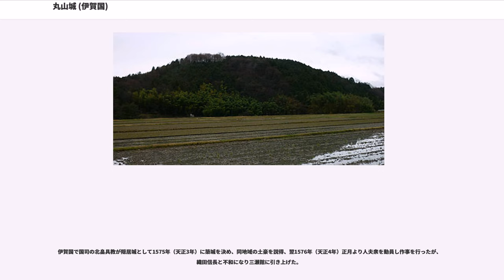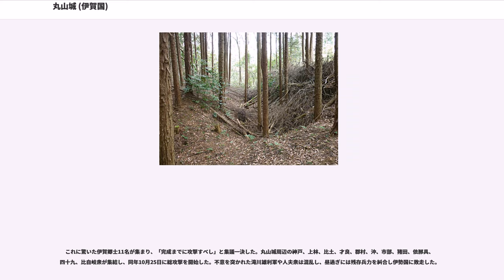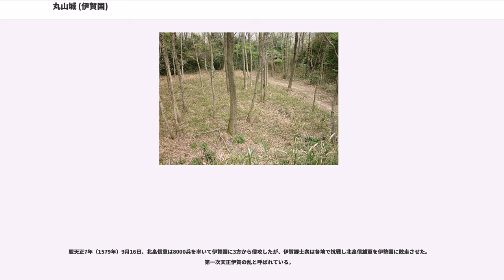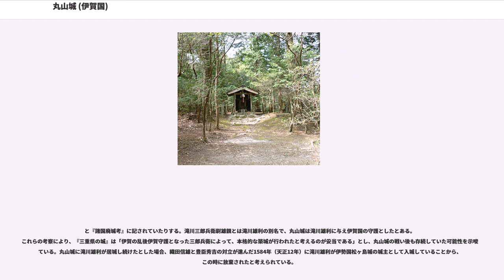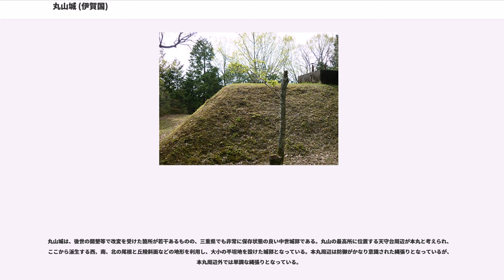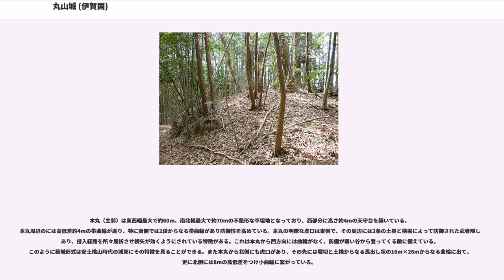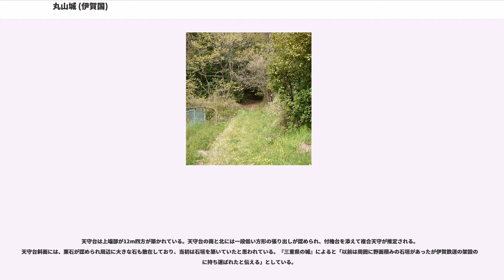丸山城 (伊賀国)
丸山城（まるやまじょう）は、三重県伊賀市枅川（ひじきがわ）周辺にあった日本の城。

丸山城は伊賀盆地の中央に位置し、標高180-210mの独立した丘陵に築かれた。城名については、城山が丸い形をしていたことから名づけられている。周辺の水田との比高は20-60mで、丸山の最高所213mに天守台を設け、丘陵全体に大小の曲輪を配置し、当地域では最大規模になる。伊賀国の中世城郭は単郭方形構造の中心に居館を持つのを基本形式にしているが、本城は軍事施設としての大規模な城郭で、比自岐川、木津川が堀として機能を果たし、天然の要害でもあった。また比自岐川の対岸には、滝川三郎兵衛城、嵯峨尾主馬城と呼ばれる小規模城郭が認められる。

伊賀国で国司の北畠具教が隠居城として1575年（天正3年）に築城を決め、同地域の土豪を説得、翌1576年（天正4年）正月より人夫衆を動員し作事を行ったが、織田信長と不和になり三瀬館に引き上げた。

北畠氏の養子となっていた織田信長の次男・北畠信意（織田信雄）は、伊勢国を掌握すると伊賀国の領国化を狙っていたが、1578年（天正6年）2月、伊賀国の郷士下山甲斐が北畠信雄を訪れ、伊賀国への手引きを申し出た。北畠信雄は同年3月家臣滝川雄利に丸山城の修築を命じた。

これを知った伊賀国郷士衆は驚き、丸山城の西にある天童山に密偵を送り、築城の様子をうかがった。この時の様子が、
とあり、3層の天守や天守台は石垣で固められ、また二の丸への登城道は9回折れているなど、規模壮大な城であったと記されている。

これに驚いた伊賀郷士11名が集まり、「完成までに攻撃すべし」と集議一決した。丸山城周辺の神戸、上林、比土、才良、郡村、沖、市部、猪田、依那具、四十九、比自岐衆が集結し、同年10月25日に総攻撃を開始した。不意を突かれた滝川雄利軍や人夫衆は混乱し、昼過ぎには残存兵力を糾合し伊勢国に敗走した。

翌天正7年（1579年）9月16日、北畠信意は8000兵を率いて伊賀国に3方から侵攻したが、伊賀郷士衆は各地で抗戦し北畠信雄軍を伊勢国に敗走させた。第一次天正伊賀の乱と呼ばれている。

敗戦の報を知った織田信長は激怒した。天正9年（1581年）9月3日、再び北畠信意を総大将に5万兵で伊賀国に侵攻、同月6日より戦闘が開始され、各地で進撃し同月11日にはほぼ伊賀国を制圧した。同年10月9日には織田信長自身が伊賀国に視察に訪れている。第二次天正伊賀の乱と呼ばれている。織田信長は阿拝郡、伊賀郡、名張郡を滝川雄利に、山田郡を織田信兼にそれぞれ与えた。
廃城は不明である。1578年（天正6年）の丸山城の戦いで廃城になったという説もあるが、『丸山城跡』によると「残る遺構から判断して築城半ばに廃城になった城とは到底考えられない」としていたり、

と『諸国廃城考』に記されていたりする。滝川三郎兵衛尉雄親とは滝川雄利の別名で、丸山城は滝川雄利に与え伊賀国の守護としたとある。これらの考察により、『三重県の城』は「伊賀の乱後伊賀守護となった三郎兵衛によって、本格的な築城が行われたと考えるのが妥当である」とし、丸山城の戦い後も存続していた可能性を示唆している。丸山城に滝川雄利が居城し続けたとした場合、織田信雄と豊臣秀吉の対立が進んだ1584年（天正12年）に滝川雄利が伊勢国松ヶ島城の城主として入城していることから、この時に放棄されたと考えられている。

丸山城は、後世の開墾等で改変を受けた箇所が若干あるものの、三重県でも非常に保存状態の良い中世城郭である。丸山の最高所に位置する天守台周辺が本丸と考えられ、ここから派生する西、南、北の尾根と丘陵斜面などの地形を利用し、大小の平坦地を設けた城郭となっている。本丸周辺は防御がかなり意識された縄張りとなっているが、本丸周辺外では単調な縄張りとなっている。

本丸（主郭）は東西幅最大で約60m、南北幅最大で約70mの不整形な平坦地となっており、西部分に高さ約4mの天守台を築いている。本丸周辺のには高低差約4mの帯曲輪が巡り、特に南側では2段からなる帯曲輪があり防御性を高めている。本丸の明瞭な虎口は東側で、その周辺には2条の土塁と横堀によって防御された武者隠しがあり、侵入経路を所々屈折させ横矢が効くようにされている特徴がある。これは本丸から西方向には曲輪がなく、防備が弱い谷から登ってくる敵に備えている。このように築城形式は安土桃山時代の城郭にその特徴を見ることが...